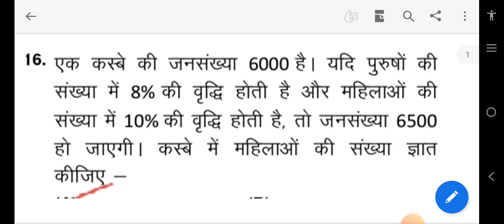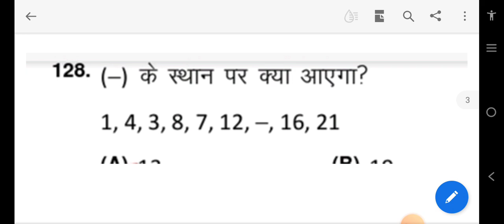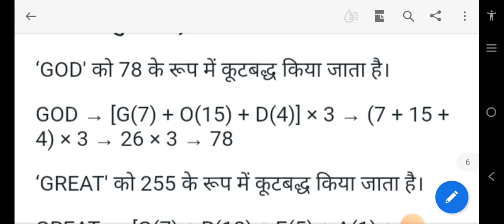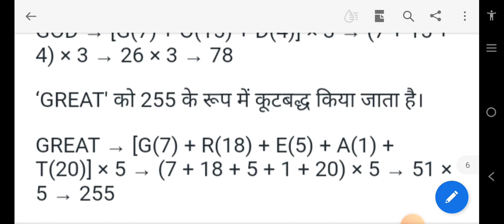cet graduation level imp question maths part 2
vdo(gram Vikas Adhikari),
Stenographer
Lower Division Clerk (ldc)
Lab Assistant
 Mahila Supervisor Supervisor
 Librarian
Junior Instructor
Lab Technician
Assistant Radiographer
 ECG Technician
Junior Engineer
 Patwari
 Forest Guard
 Agricultural Supervisor
Junior Engineer
Fireman
Constable
Sub Inspector
RAS
Assistant Statistical Officer
Junior Accountant
Forest Range Officer
Assistant Engineer (Civil/Mechanical)
Statistical Officer
School Lecturer
Reet
1st grade ,2nd grade
Driver
Civil Judge
Junior Engineer